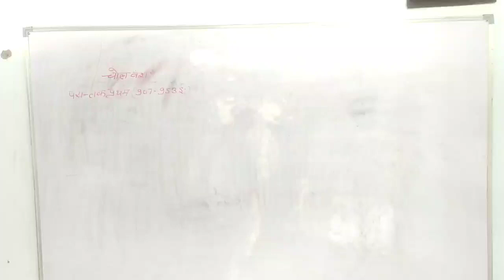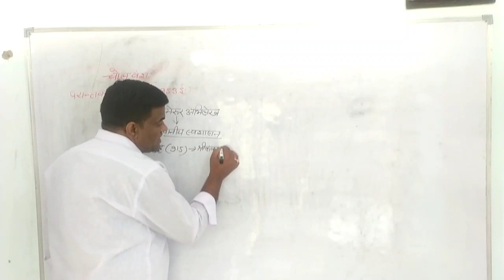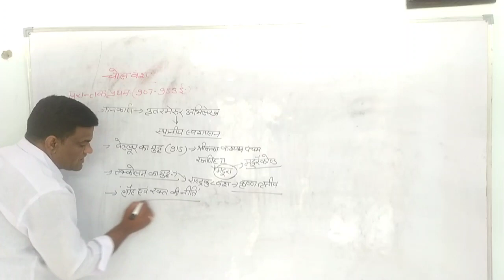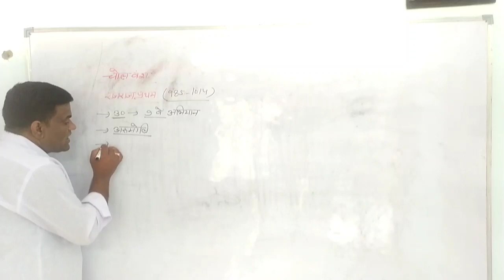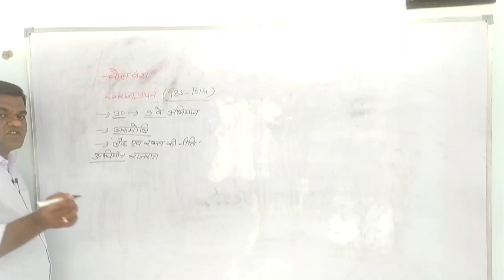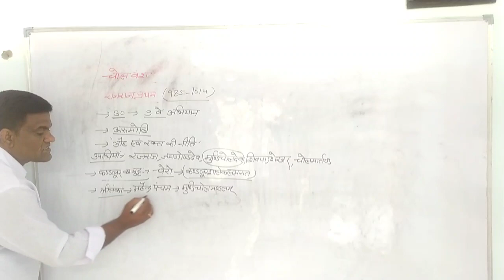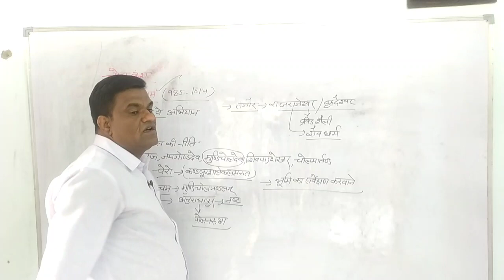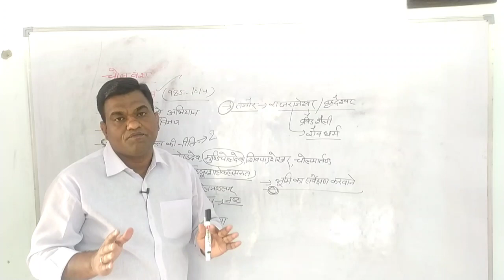History class12 chapter2/ Chol vansh/Chol administration/कक्षा-12 इतिहास पाठ-2/ चोल प्रशासन/ चोल वंश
इस वीडियो में चोल वंश के शासकों के बारे में बताया गया है

By.. MK HISTORY CLASSES